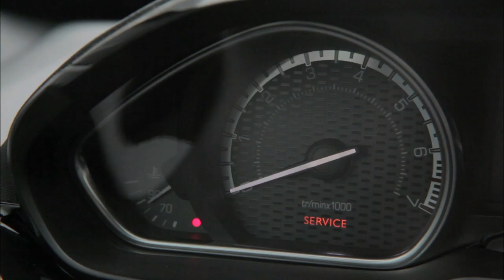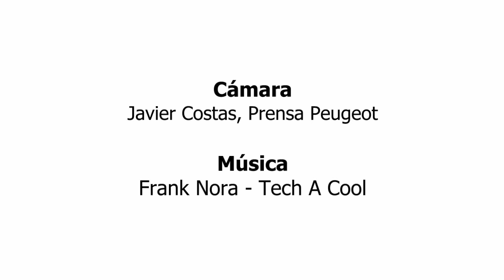Prueba del Peugeot 208 GTi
Probamos el Peugeot 208 GTi en Francia, en carreteras de montaña y un tramo cerrado al tráfico